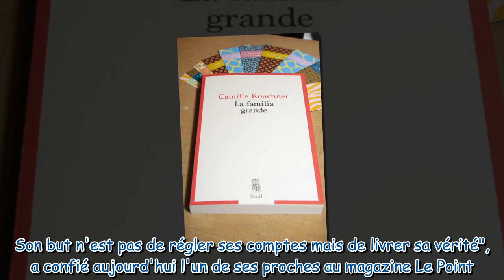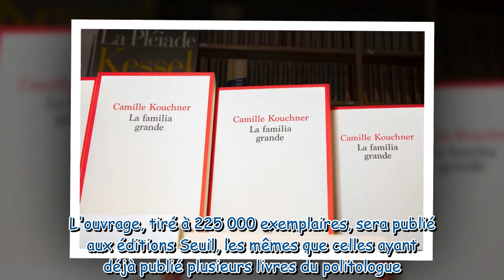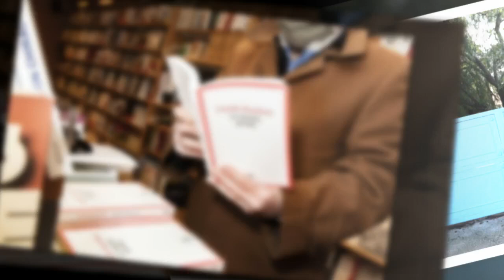Olivier Duhamel accusé d'inceste : sa réponse inattendue trois mois après les révélations de Camille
Olivier Duhamel accusé d'inceste : sa réponse inattendue trois mois après les révélations de Camille Kouchner